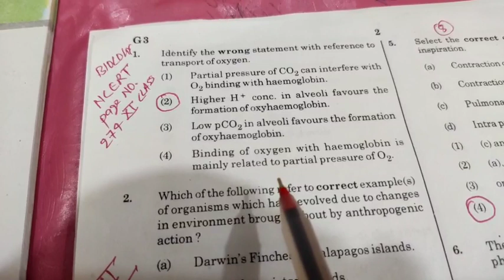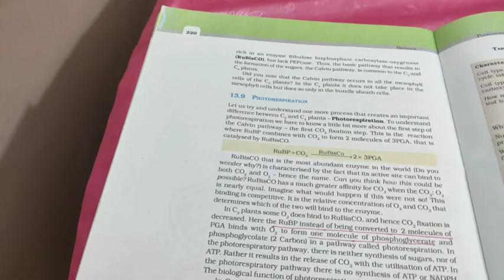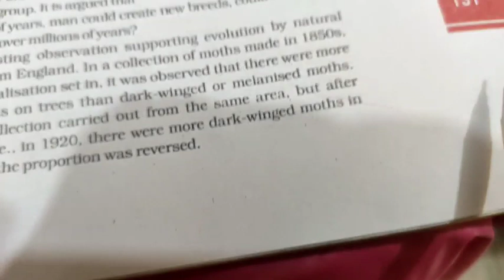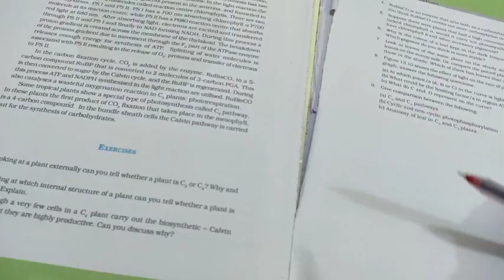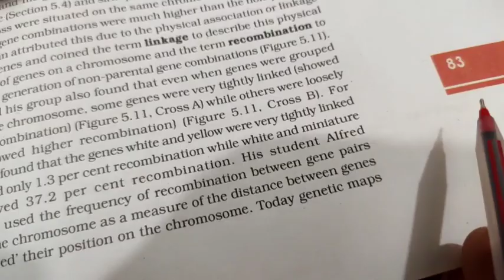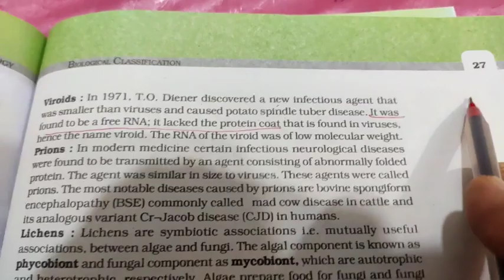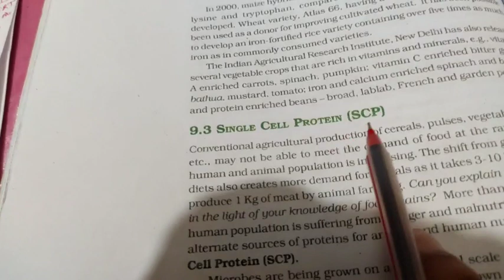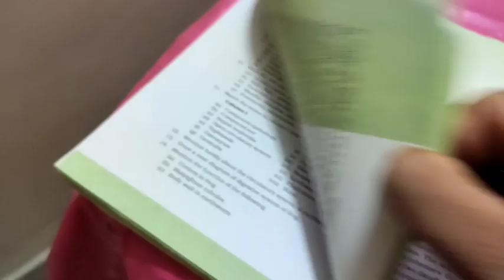13 SEPTEMBER 2020 NEET EXAMINATION BIOLOGY MCQ & ALSO SEE NCERT BOOK PAGE NUMBER FOR SOLUTIONS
Hello students welcome to educare biology.
In this video we will study about NEET MCQ BIOLOGY QUESTIONS

 Queries solved:-
G 3 SET 1 TO 50 BIOLOGY MCQ
NEET 2020 BIOLOGY MCQ - 50
SEE NCERT BIOLOGY BOOK PAGES NUMBERS